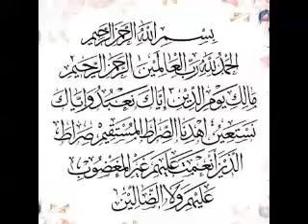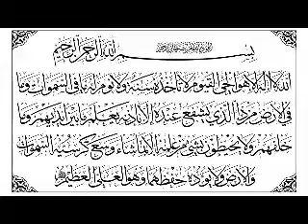Baca 9X Al Fatihah dan Ayat Kursi Pengatar Tidur Jauh dari Gangguan Syetan | Irwan Gi-Pu